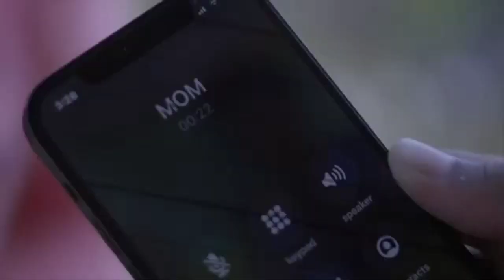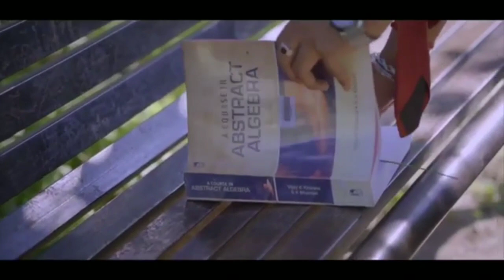Hate Story3 Movie's All Songs/Sharman Joshi/Zareen Khan/Karan Singh/Music by-Amaal Mallik/HINDISONGS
Hello Everyone,,,

Hey Injoy The song .

Tracklist 🎶

Click youT favourite songs👎

1.Tumhe Apna Banane ka   00:00

2.Tu Isaq Mera   05:10

3.Wajah Tum ho   09:21

4.Neendain Khul Jaati Hai    15:18

5.Love To Hate You    19:58

                - :MUSICNOTES :-
"Do it again on the next verse and people think you meant it." - Chet Atkins
"Music is powerful. As people listen to it, they can be affected. They respond." - Ray Charles
mighty weapon!" - Maria August von Trapp
"Music is the strongest form of magic."
 -Marilyn Manson
"Without music, life would be a mistake."
-Friedrich Nietzscht
"I merely took the energy it takes to pour and
wrote some blues." - Duke Ellington
"Where words leave off, music begins."
-Heinrich Heine
"I haven't understood a bar of music in my life,but I have felt it" - Igor Stravinsky
"My idea is that there is music in the air, music all around us; the world is full of it, and you simply take as much as you require." - Edward Elgar
"You have to, take a deep breath. and allow the music to flow through you. Revel in it, allow yourself to awe. When you play allow the music to break your heart with its beauty" - Kelly White
"I don't sing because I'm happy; I'm happy
becausel sing" - William James
"Music is your own experience, your thoughts,your wisdom. If you don't live it, it won't come out of your horn." Charlie Parker
"A painter paints pictures on canvas. But
musicians paint their pictures on silence.'
Leopold Stokowski "Everything in the universe has a rhythm,everything dances." - Maya Angelou "Music is the moonlight in the gloomy night of life." Jean Paul Friedrich Richter
"Music drives you. It wakes you up, it gets you pumping. And, at the end of the day, the correct tune will chill you down" Dimebag Darrell
"Our sweetest songs are those that tell of
saddest thought." Percy Bysshe Shelley
"I adore art... when l am alone with my notes,my heart pounds and the tears stream from my eyes, and my emotion and my joys are too much to bear" - Guiseppe Verdi
"Mournful and yet grand is the destiny of theartist." - Franz Liszt
"The musician is perhaps the most modest of
animals, but he is also the proudest." - Erik
Satie

In this channel, we share all types of Indiun songs step by
step in every part of songs and we pick all hit songs in HD
sound quality & rare songs.tags